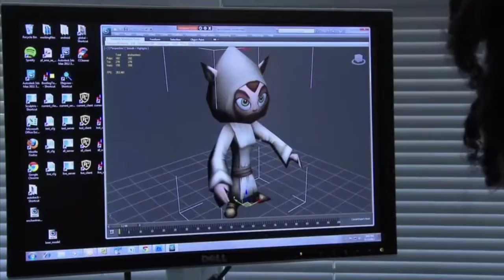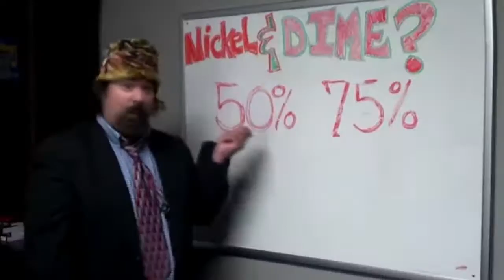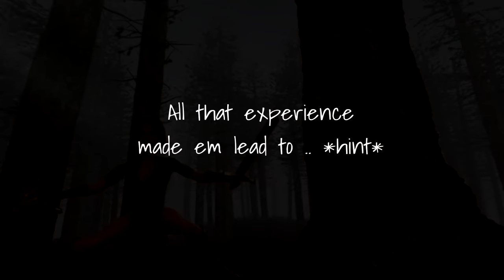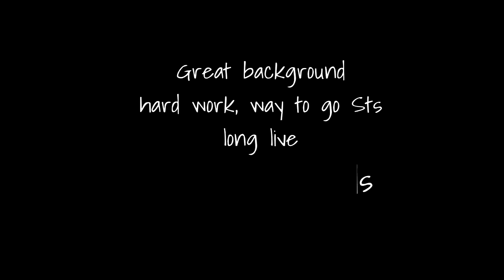Pocket Legends : A tribute to best android / iOS MMORPG ever & Spacetime Studios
An OP-style tribute to Pocket Legends & the creator of the game Spacetime Studios.

(Official YouTube channel of Spacetime studios)
Big Thanks to them for letting me use the footages.